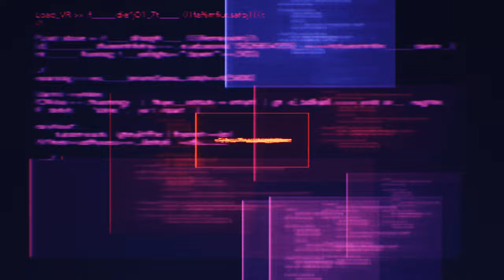FF VIIRI Normal Mode Walkthrough Part 12 Materia Maxing & Gil Farming